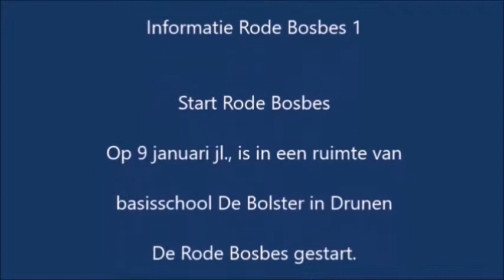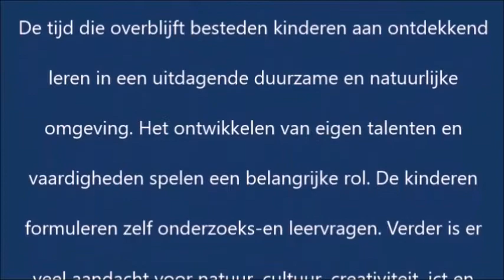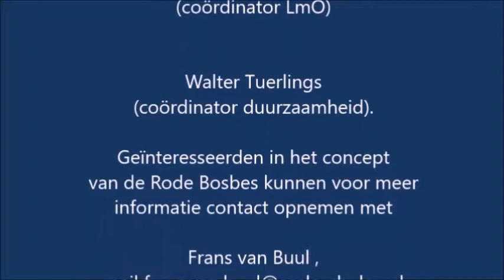De Bosbessenschool bij de Abdij Marienkroon te Nieuwkuijk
Onderwijs 2018 19 December Stichting Scala De Bosbessenschool bij de Abdij Marienkroon te Nieuwkuijk def YT / Esser Studie Vlijmen 71, ESV71